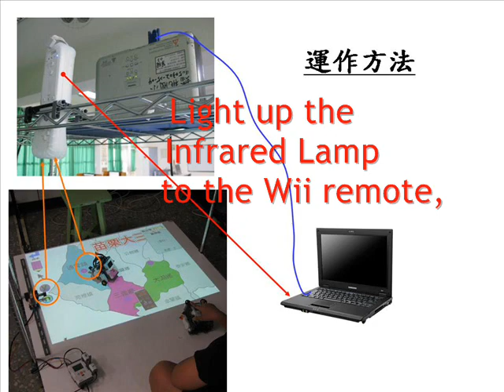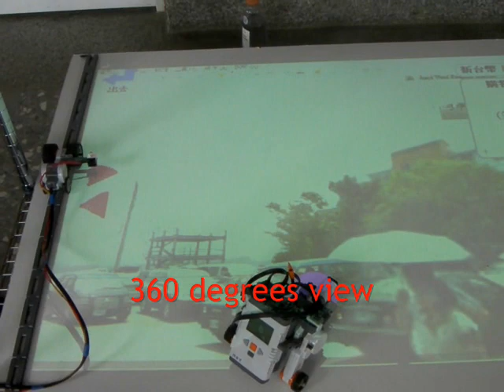TAIWAN_JUNIOR HIGH_KillerShadow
WRO2010